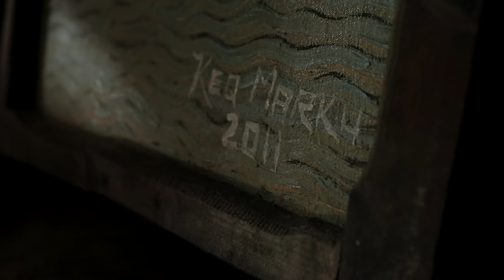The Ancient Stoic Idea That Changed My Life.